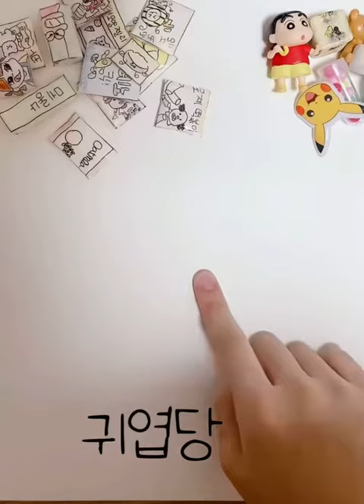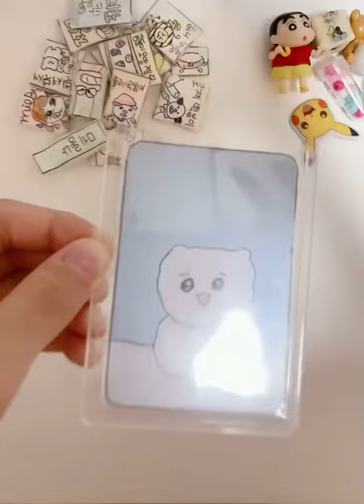먼작귀 (랜덤) 포카까기